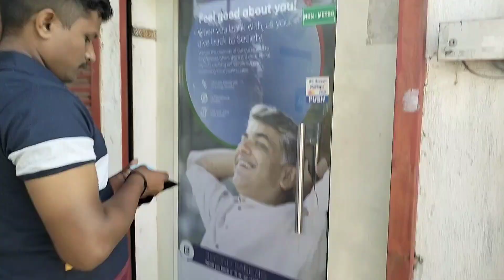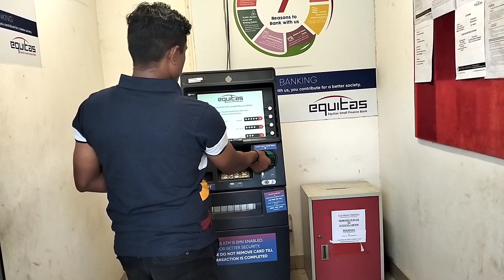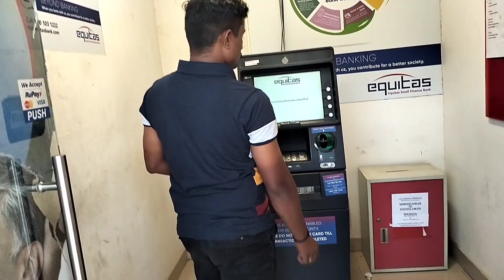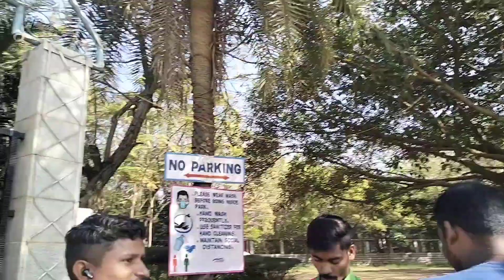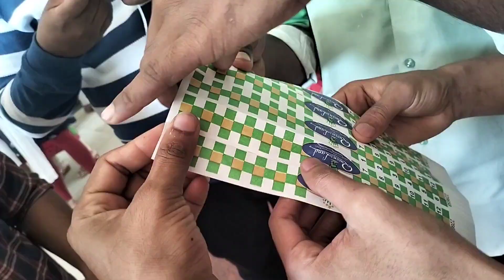Josuc Vlogs//Odia blue//Odia Vlogs//consultant block// Chennai and consonant Vlogs//Odia video...